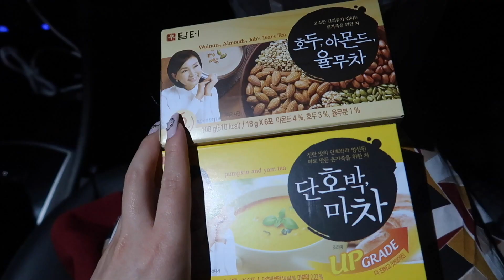ЧТО НОСИТ КАЖДАЯ КОРЕЯНКА? МОДА И ТРЕНДЫ В КОРЕЕ